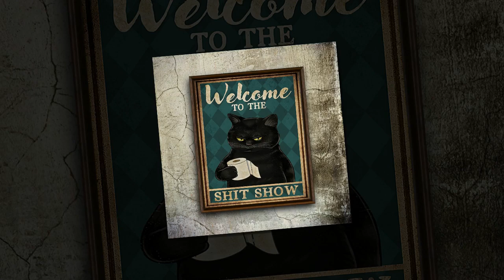TOP Cat welcome to the shit show poster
Whether you encounter more hard work or more favorable conditions, the difference is not much. The big company, the Average Law also removes more of its advantages when it tries to do more. Cat welcome to the shit show poster. History has proven that, to be effective, the only thing that can be done in marketing is act bold. In other words, in a certain situation, just one action can achieve significant results.